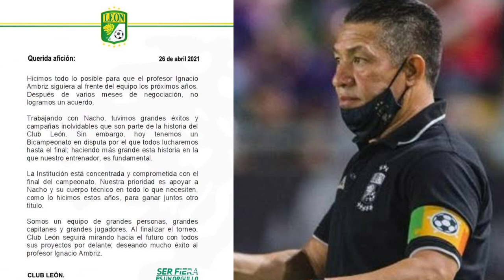Nacho Ambriz en CHIVAS ¿Que pasaria si REGRESARA al Rebaño?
Saludos Compas!
En este video analizamos un poco que pasaria si nacho Ambriz vuelve a ser dt de chivas.